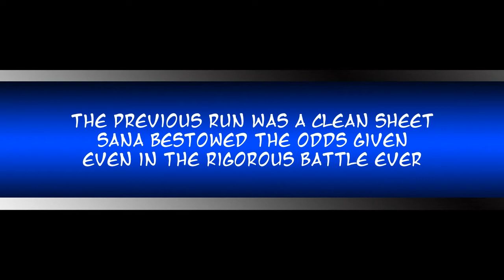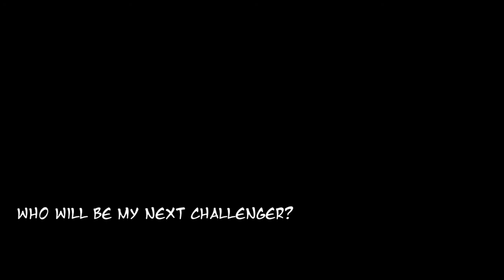ドリスピ - Drift Skirmish #9 - Michael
The clean sheet on previous battle had paid off. It seems I could buy more some time for some rest and another preparation.

On this episode, it's kind of unique; a battle exclusively for American muscle cars only. Five-rounds length without nitro tanks. However, the Jormungandr may overpowered the Camaro SS for the whole game and I should cut some power for balance purpose. How low can I go?

Drift Skirmish is a series that I made (out of my boredom) for having some fun with other players.

Here are few compulsory requirement to be eligible to be featured in my video:
► Power MUST reach 780 or even more
► Only 5, 7, and 10 rounds are available

Rules:
► Challenger send their run based on their respective custom battle request if there is any, and will be recorded by the host.
► If host sends a challenge and got beaten, the challenger's Defense Race will be recorded. ► Challenger does not need to respond toward host's Defense Race if their race challenge has been beaten.
► Any foul occurred during run can be discussed privately.

Need some customized battle options request? Here are options you can request:
► Manufacturer Battle: Both players use car only from the same manufacturer. Nissan? Toyota? Mitsubishi? Honda? Your choice.

► Max Affinity: Only cars with level 100 Affinity are eligible.

► 3-NOS Battle: Both players allowed to use all of nitro tanks for the entire rounds.

► No-NOS Battle: Both players MUST NOT use any nitro tanks. How accurate your timing?

► Series Battle: Same as Manufacturer Battle but only cars from the same collaboration or series (e.g: High-Spec or XD) are allowed.
Exception: Cars from Wangan Midnight X Initial D Collaboration can't be paired up with any Wangan Midnight or Initial D collaboration standalone for each.

► Crossover Battle: Wangan Midnight VS Initial D? D1GP vs Hot Version? Spice up the battle with crossover collaboration cars only.

Please DM my Instagram account @drsp_wibisana for more details or ask in the comments below.

--Music Used--
Drift Spirits OST - Dress Up
Drift Spirits OST - Main (Before v5.0.0 update)
Espgaluda II - Ravine (Perfect Remix)